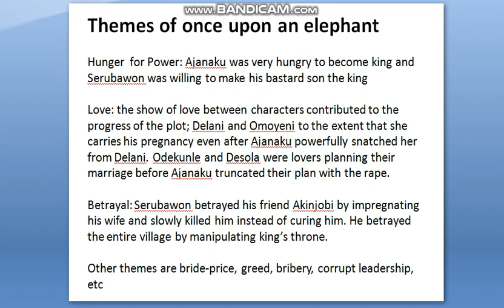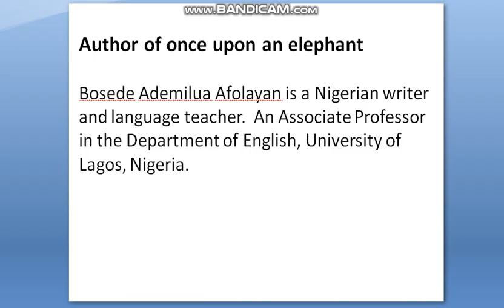Video Analysis of Once Upon An Elephant by Bosede Ademilua Afolayan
A video analysis of Once Upon an Elephant by Bosede Ademilua Afolayan. She is a professor at the Department of English Language, University of Lagos, Nigeria. Once Upon an Elephant is a tragic drama about leadership...